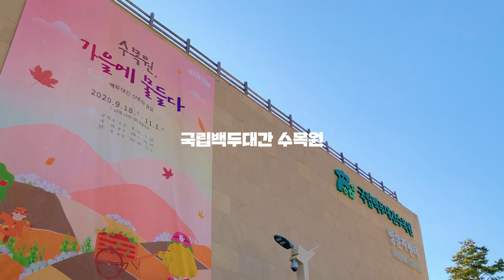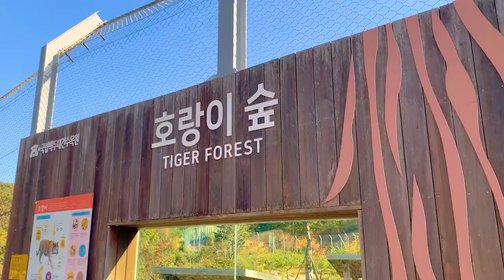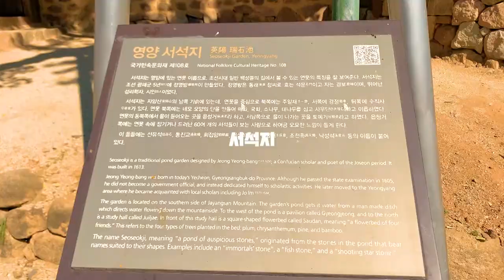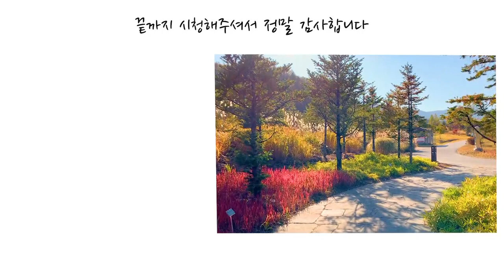가을 단풍 이색 국내여행지 추천 Top 2 영양 풍력발전 단지 봉화 백두대간수목원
본격적인 단풍이 시작되었습니다
올해는 단풍이 빨리 진행되고 있는데요

저는 단풍을 볼 수 있는 곳 중에 가장 이색적인 곳과
아직까지 많이 안알려진 곳을 소개해 볼까 합니다

영양의 풍력발전 단지는 정말 이색적인 뷰를 볼 수 있는 곳인데요
갈대와 단풍이 들어가고 있는 산 그리고 풍력 발전기가
어우러지는 풍경이 정말 독특합니다

그리고 백두대간수목원은 아시아 최대 수목원입니다
드넓은 곳에 펼쳐진 많은 식물들과
호랑이까지 !

아쉽지만 빨리 가고 있는 단풍 ! 코비가와 함께 즐겨보세요!